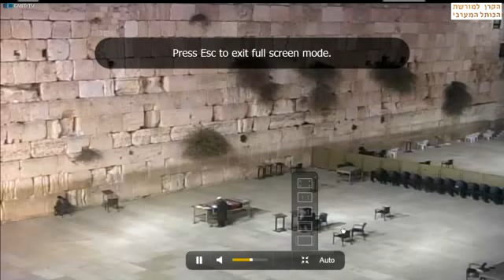Favour Amen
Have Yourself a Merry Little Christmas via @YouTube
Finding Favour - Say Amen (Official Lyric Video) via @YouTube
Unspoken - Call It Grace (Acoustic Performance)